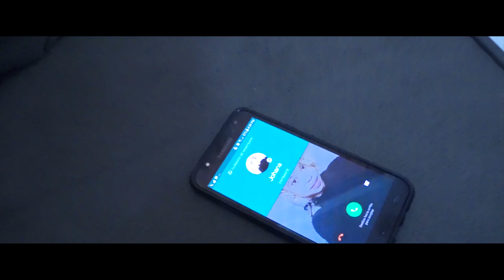obsede sezon 1 epizod 1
Obesede sezon 1 epizod 1
Yon nouvo feyton ki tre enteresan kote n`ap jwenn youn chak semen
tanpri kite yon komante, like e pataje
e si`w pako abone ak chanel la klike sou lyen sa yon fason pou`w pa rate ni youn